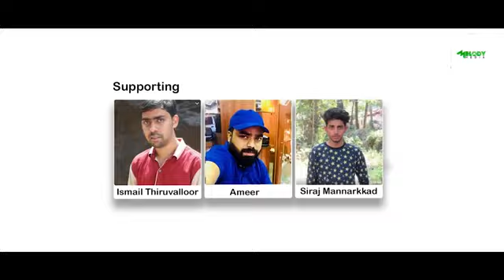Maykanam priyane neeyum full song